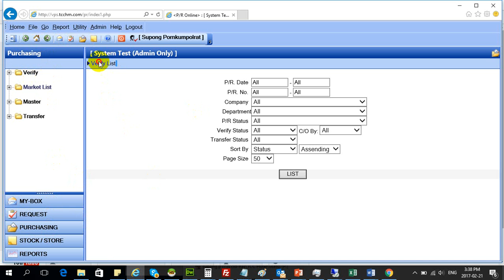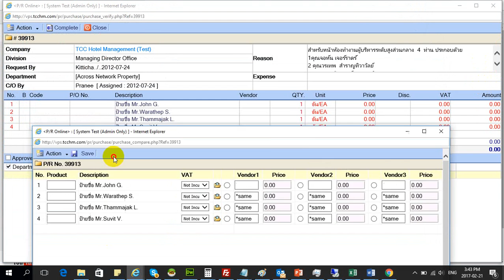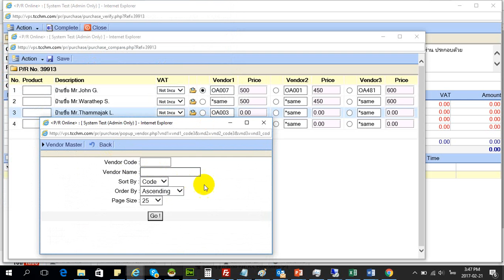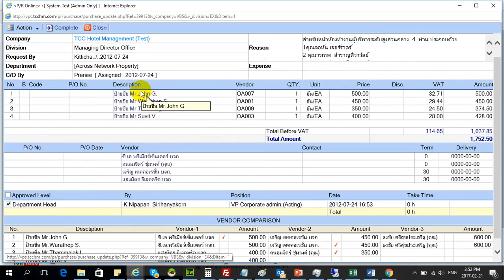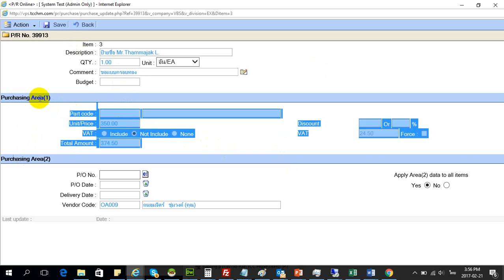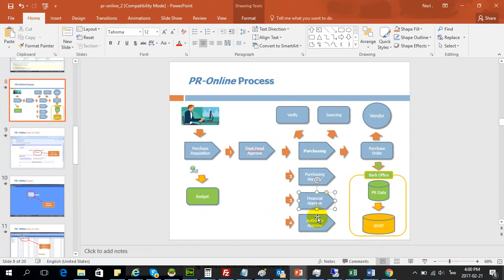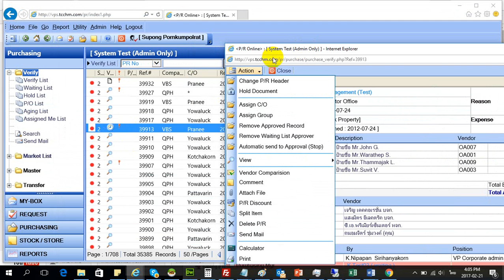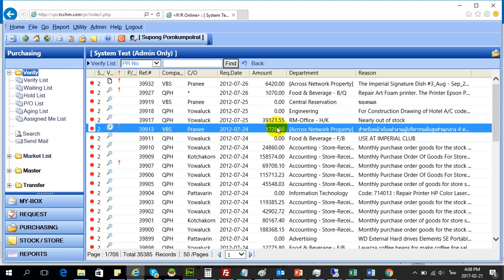PR Online EP4 : การใช้งานส่วนของจัดซื้อ ช่วงที่ 1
การใช้งานส่วนของฝ่ายจัดซื้อ
การเปรียบเทียบราคา
การส่งอนุมัติ